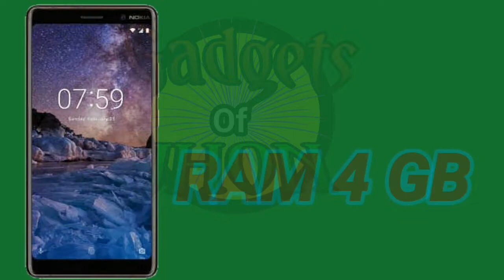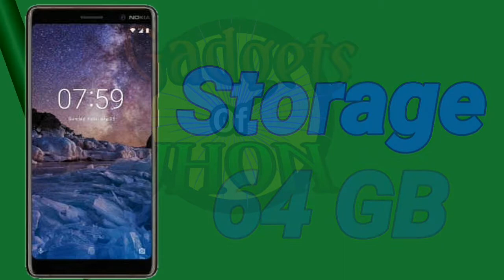Nokia 7plus full specification/ Nokia 7plus review by Adab foundation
ADAB Foundation
Nokia 7plus full specification and review mobile phone 2018 February in Hindi

Bluetooth headset

Hamara second channel
Related Video link

By gadgets of jhon